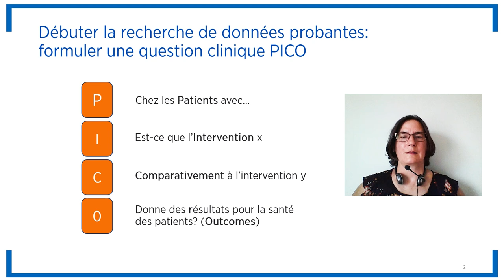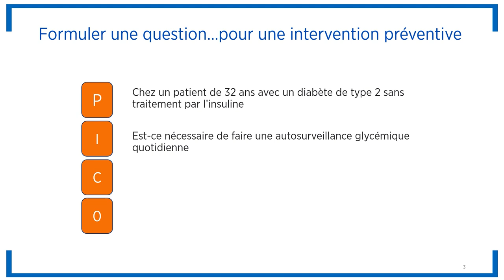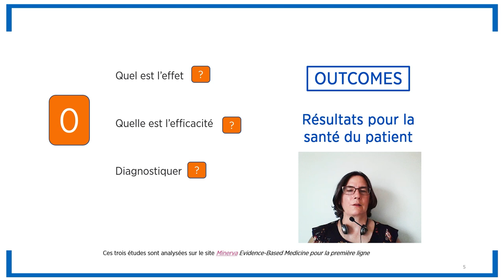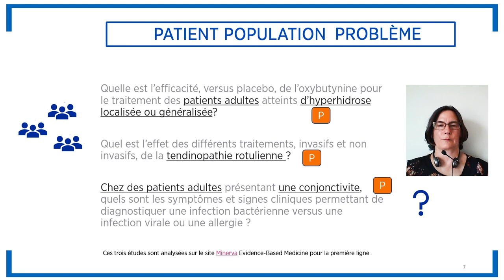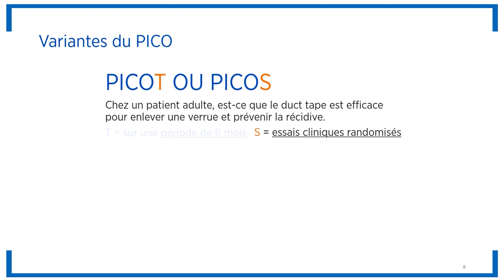Pratique factuelle en sciences de la santé – Poser une question clinique claire et précise (2 de 4)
Cette capsule vous aidera à formuler une question clinique précise. Le formulaire PICO sera utilisé et ses variantes permettant de tenir compte d’autres éléments ou de repérer des données issues de la recherche qualitative seront aussi abordées.

0:00 Introduction
0:14 Formuler une question clinique PICO
2:10 Outcomes –Résultats pour la santé du patient
2:32 Intervention et comparaison
2:57 Patient, population et problème
3:40 Variantes du PICO
4:16 Traduire le PICO en termes de recherche